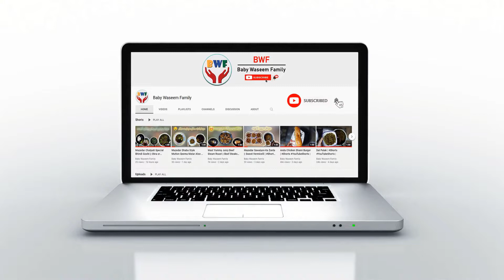Mazedar Palak Gosht || Mutton & Spinach | Recipe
Aaj ki recipe palak gosht.